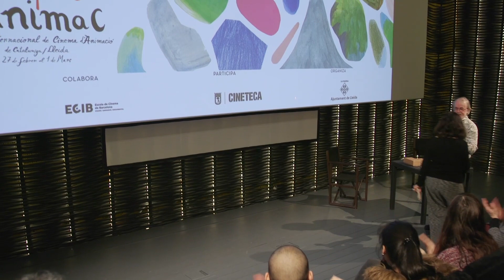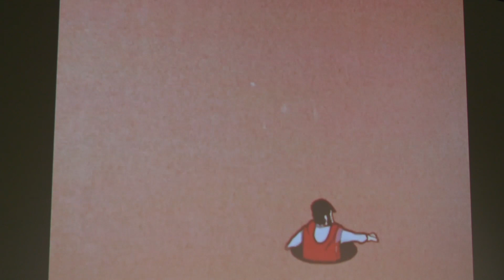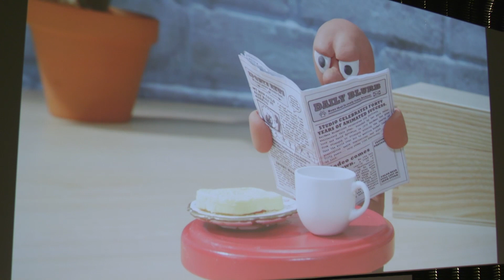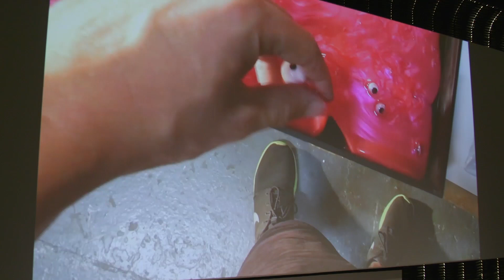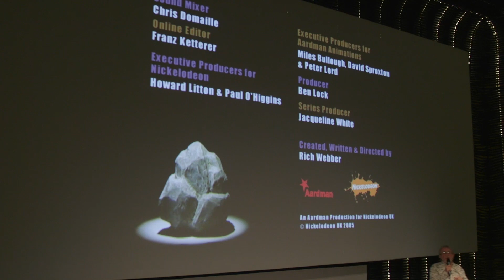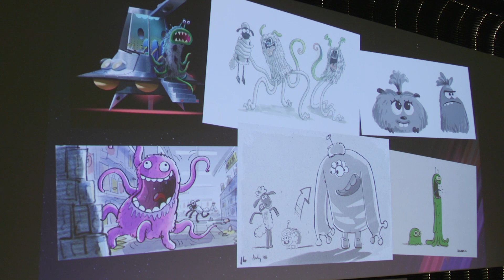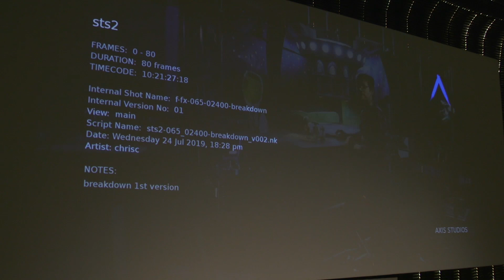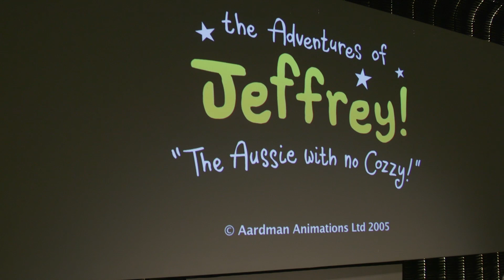Masterclass de Peter Lord (y presentación del Festival Animac)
El 13 de febrero de 2020 recibimos en Cineteca Madrid a Peter Lord, uno de los genios mundiales indiscutibles del cine de animación, y creador de Aardman Animations, el estudio responsable de personajes tan inolvidables como Wallace & Gromit, La oveja Shaun, etc.

Aardman fue protagonista de un ciclo durante todo el mes, bajo el título de AARDMAN: UNA HISTORIA MUY ANIMADA, y Peter Lord recorrió durante su charla la historia de un estudio muy singular.

La presencia de Peter Lord en Cineteca Madrid fue posible gracias a la colaboración del Festival Animac, que presentó sus contenidos 2020, el CCCB y la Escuela ECIB.